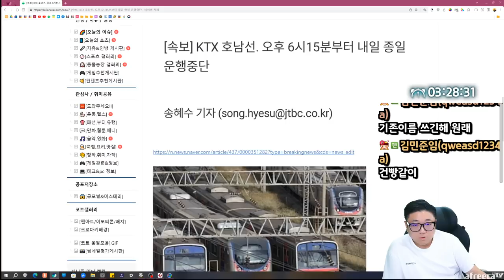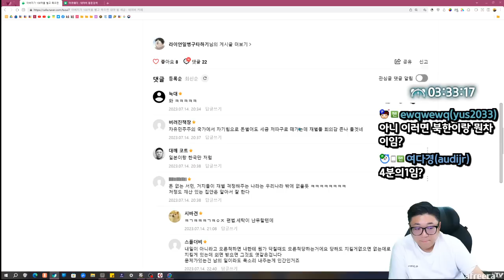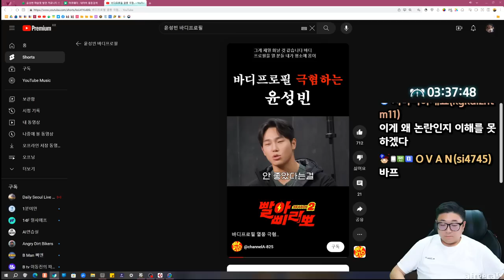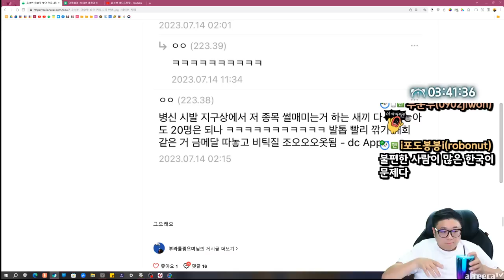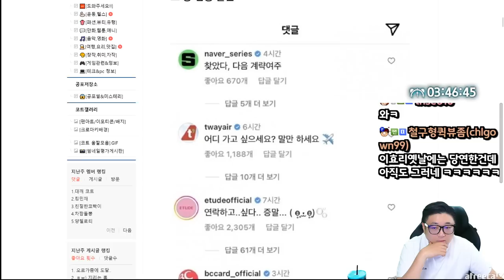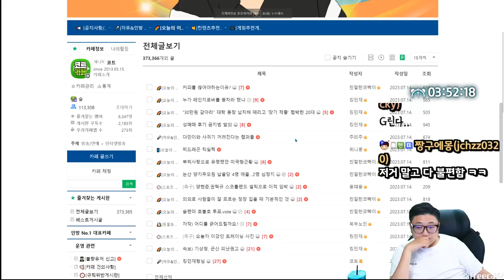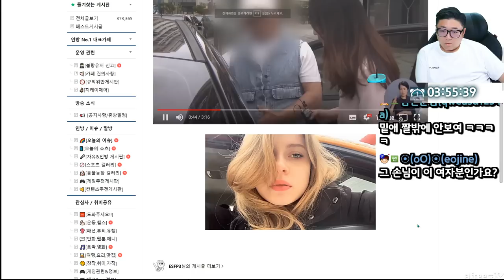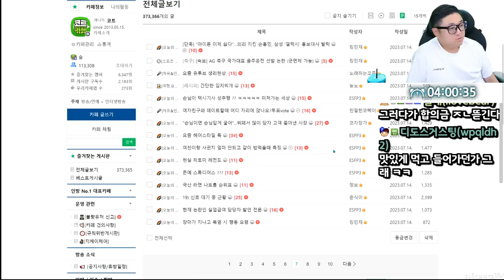손님이 택시기사 성추행 미쳐가는 세상 (23.07.14-5)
[음원출처]